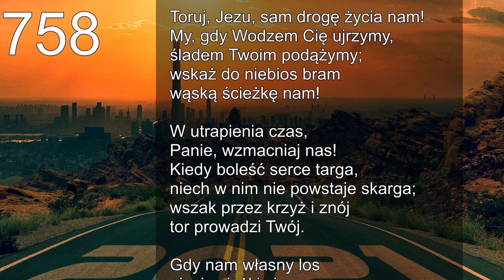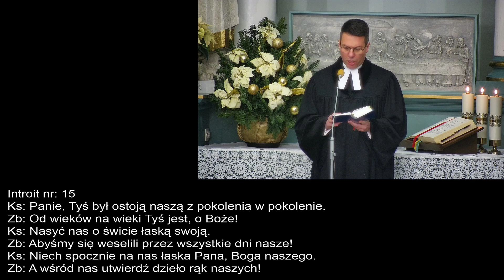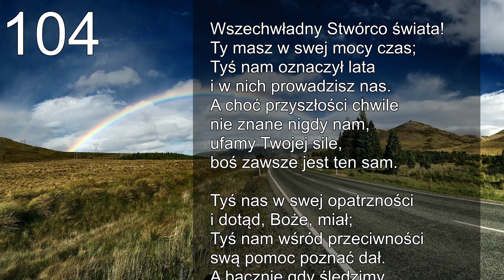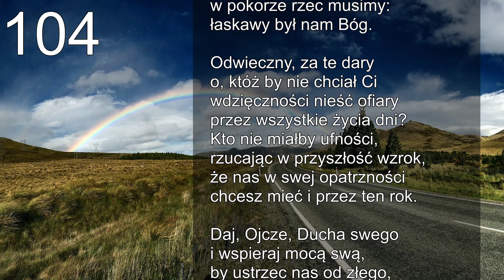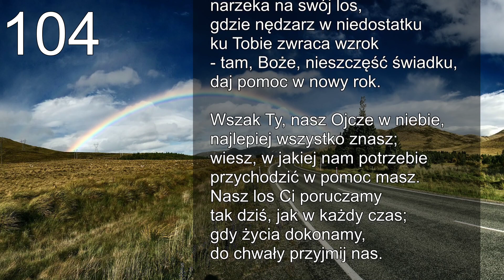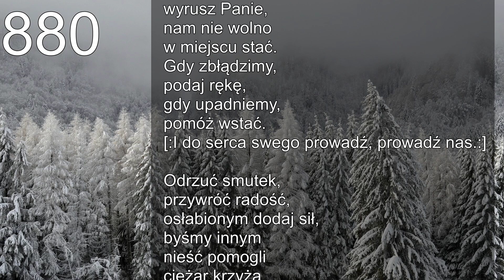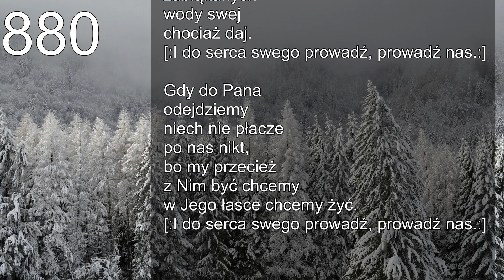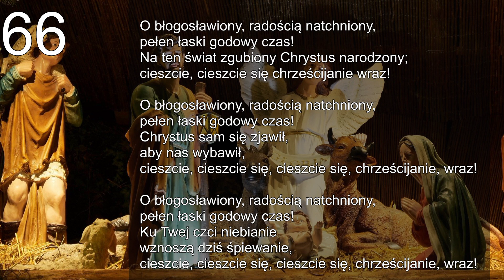Nowy Rok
Nabożeństwo poprowadzi:
-Ks. Marcin Makula
Organy:
-Paweł Gaś
Realizacja audio-wizualna:
-Szymon Lipus
Muzyka Intro:
BŁOGOSŁAWIEŃSTWO // THE BLESSING // EXODUS 15 Pokaż mniej